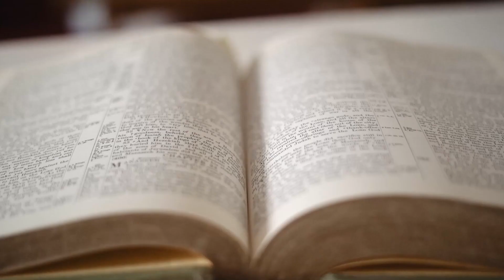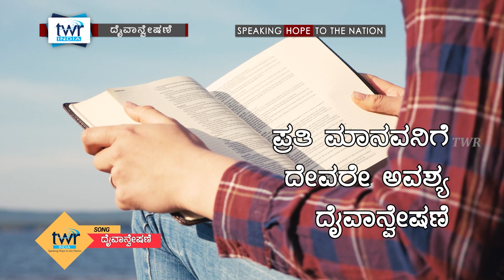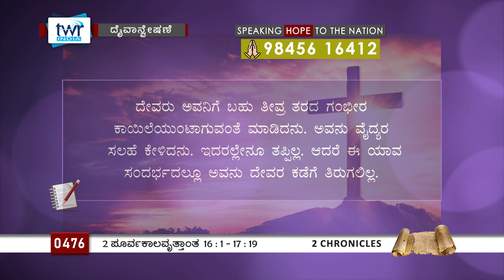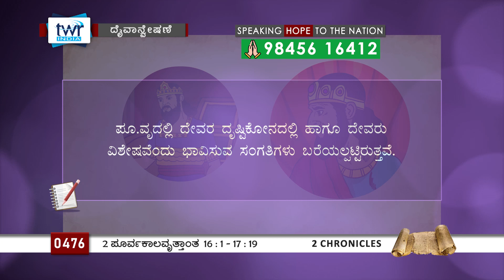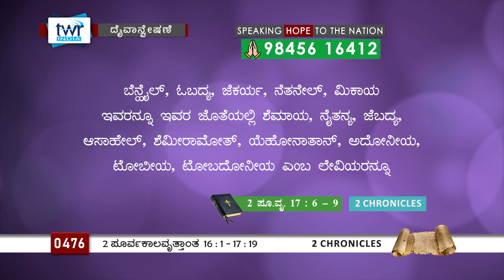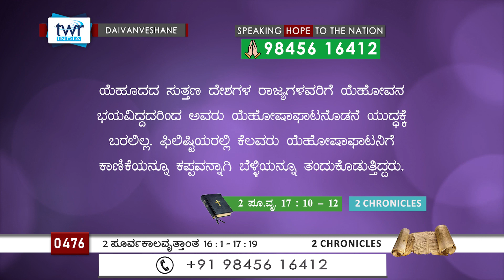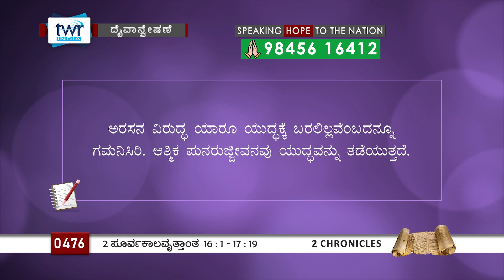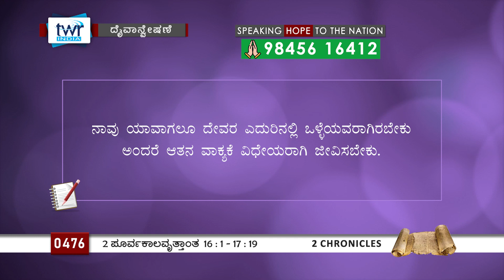TTB 2 ಪೂರ್ವಕಾಲವೃತ್ತಾಂತ 16:1-17:19 [#0476] 2 Chronicles (Kannada Bible Study) [2024]